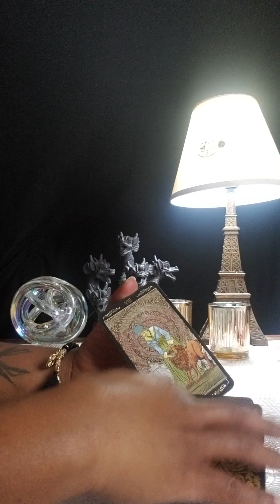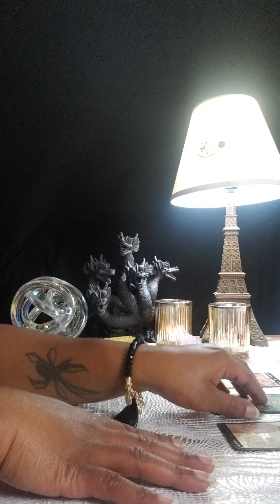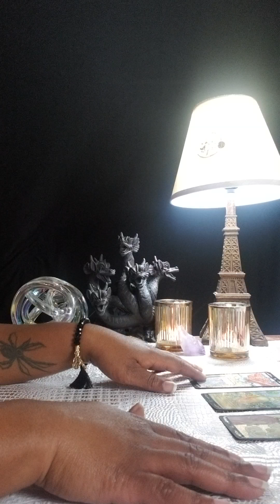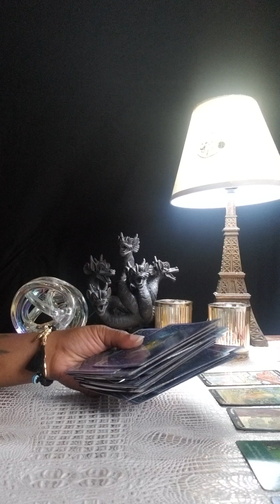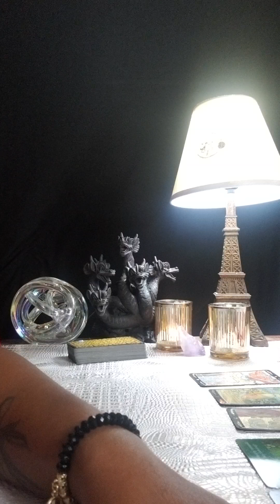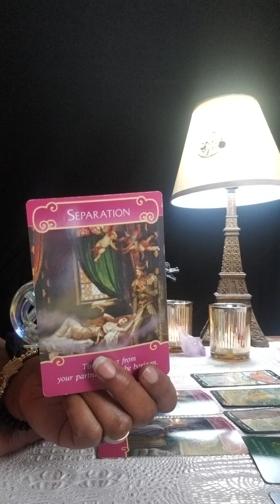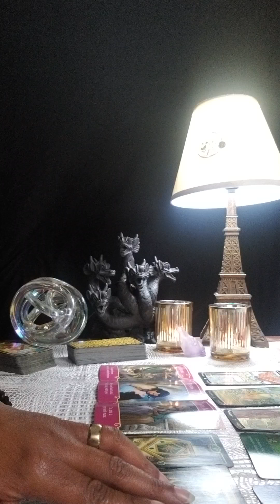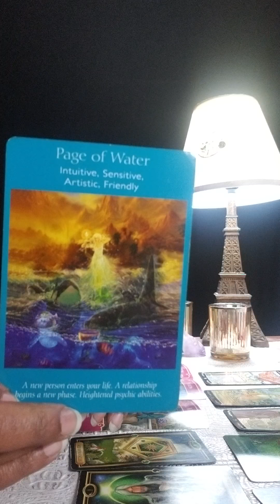TAURUS •LOOK WHO'S COMING TOWARDS YOU! 👀 The Offer• NOVEMBER 2018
General Reading for Sun, Moon, Rising and Venus Signs

Personal Readings can be requested through email.